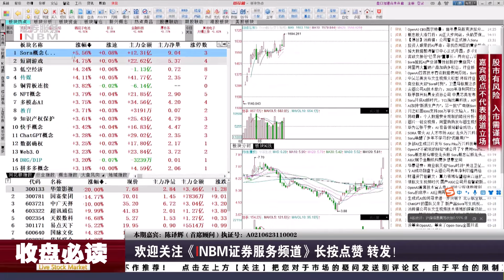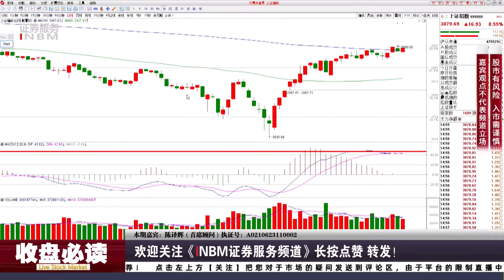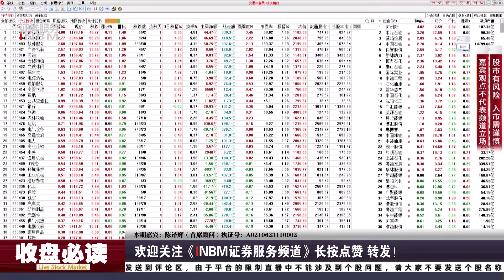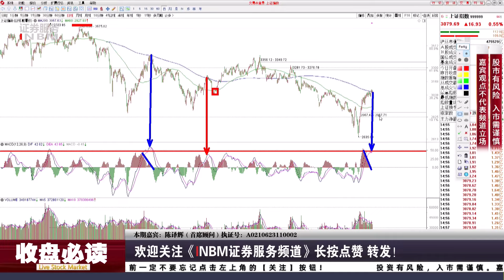沪指震荡走高AI应用方向领涨，精准预测传媒娱乐大涨！后市提前看